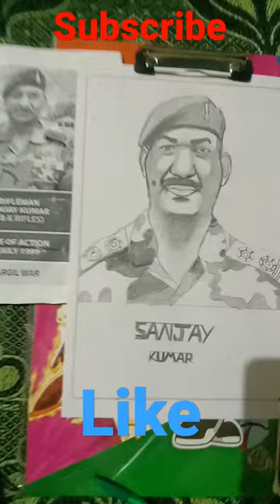the sparrow watching Drawing in sanjay kumar